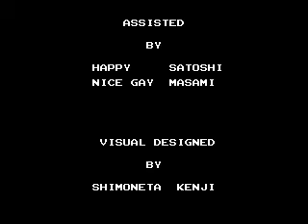Hi no Tori Houhohen Gaou no Bouken Famicom Parte Final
Niveles:
Prehistoria 1,2 y 3.
Japón 8.
PD:Espero que les haya gustado este juego y les deseo...